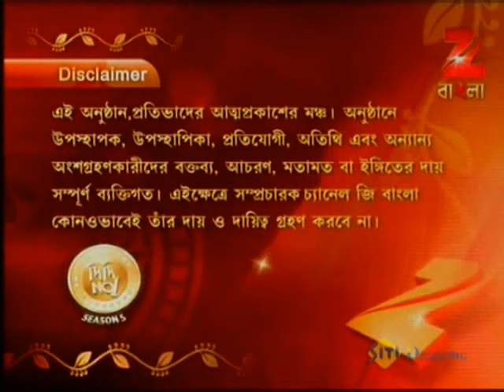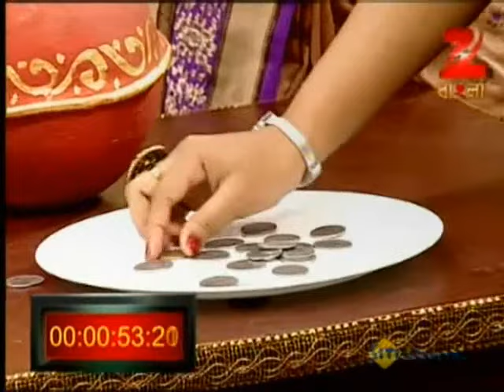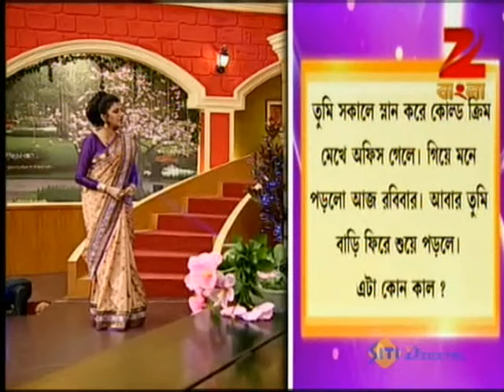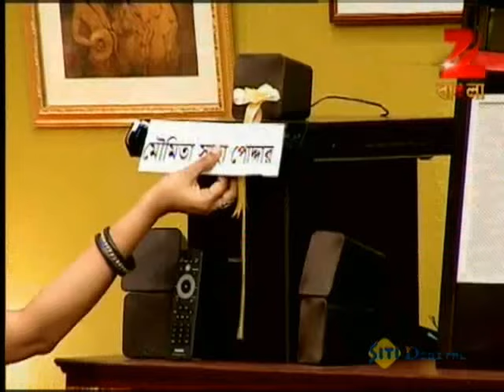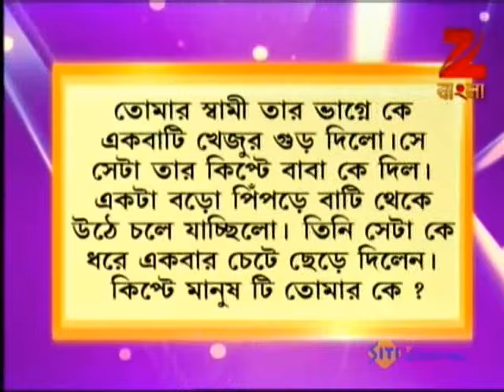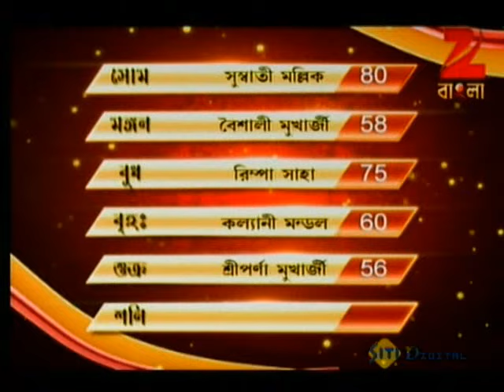Didi No. 1 | Bangla Game Show | Season 5 | Full Episode 11 | November 29, 2013 | Zee Bangla